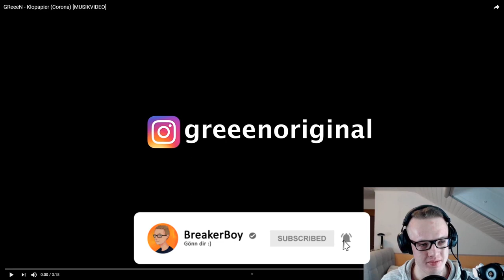GReeeN - Klopapier (Corona) [MUSIKVIDEO] | Reaction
¹ Mein Partnerlink

¹ Mein Schnittprogramm
¹ Meine Webcam
¹ Mein Mikrofon
¹ Mein Headset
¹ Meine Tastatur
¹ Meine Maus
¹ Mein Mischpult